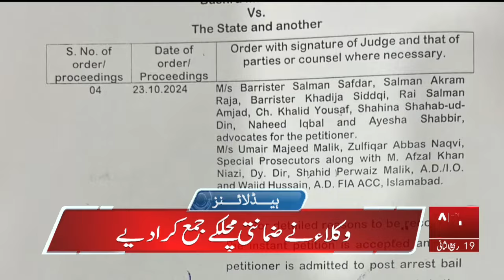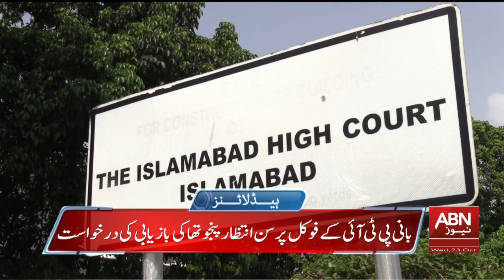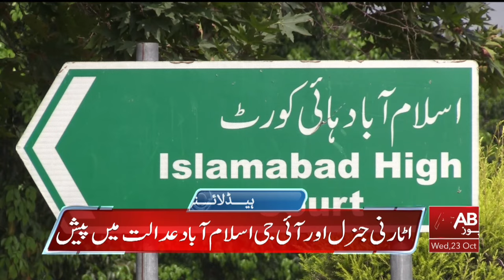HEADLINES 4PM || 23 OCTOBER 2024 || ABNNEWS